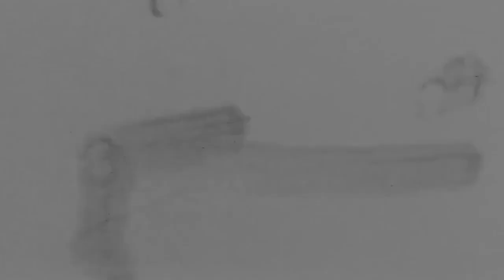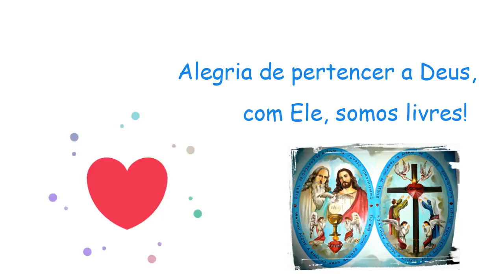Comunidade Servos de Maria do Coração de Jesus - Missão Patos/Condado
Pelo Sertão da Paraíba foram dados os primeiros passos na MissãoSMCJ, onde foram percorridos lugares longínquos, as vezes de difícil acesso, porém, percorridos no mesmo desejo inicial: Aproximar as almas do Coração de Jesus.
Hoje, além das Missões realizadas nas escolas, na visita as famílias, nos retiros, formações, a MissãodoSertão conta também com duas Missões bem particulares
*Na construção do Santuário de Deus Pai Todo Poderoso - "CHAMAI-ME PELO NOME DE PAI, COM CONFIANÇA E AMOR, E RECEBEREIS TUDO DESTE PAI COM AMOR E MISERICÓRDIA.”
*Loja de Artigos Religiosos, com Capela de Adoração ao Santíssimo Sacramento e Sala de Aconselhamento.

São 23 anos de entrega, de doação e sim a vontade de Deus!

Agradecemos a TODOS que nos ajudam com suas orações, por todos que colaboram de forma direta ou indireta para a missão acontecer.
Rezamos por todos que um dia já encontramos nas missões e foram alcançados pelo

Nosso Carisma - Viver e testemunhar com alegria o AMOR E A COMPAIXÃO DO CORAÇÃO DE JESUS por meio da Ternura do Imaculado Coração de Maria.

Como somos gratos ao Senhor pelo
Venha conhecer o nosso carisma e descubra o que Deus quer pra sua vida fazendo sua experiência conosco, nos diversos Ramos da Vida Consagrada!

Conquiste mais 1 para ser evangelizado pelo nosso canal!!!

Louvado seja Deus pelo sim de cada
Louvado seja o Senhor por tantos bens recebidos por meio desse lindo Carisma.
Convidamos os nossos Santos Patronos e a Virgem Maria para caminharem conosco e nos concederem as graças que necessitamos para sermos perseverantes até o fim.
Agradecemos aos nossos familiares por nos incentivarem e nos apoiarem na nossa vocação!

Conheça nossas missões...
América
Brasil - Conde-PB, João Pessoa-PB, Condado-PB, Patos-PB, Palmares-PE, Aracaju-SE, Glória-BA, Guararema-SP, Ibitinga-SP, Concórdia-SC
Colômbia - Jericó, Ciudad Bolivar

Europa
Itália – Mariana Mantovana, Dósolo, Udine, Porzus
França - Saint-Maur-des-Fossés, Granvile
Portugal – Fátima, Lamego
Polônia – Poznań
Alemanha – Colônia

África
Rwanda - Butare, Kibeho

Ásia
Filipinas - Bangued-Abra

Agora, um pouquinho da MissãodoSertão...